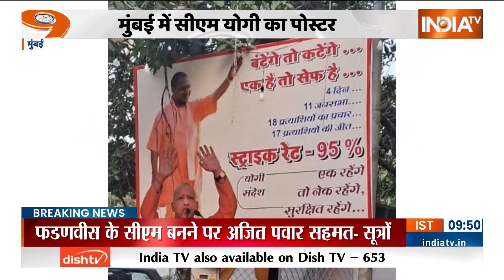CM Yogi Poster In Mumbai : नतीजों के बाद मुंबई में फिर लगे सीएम योगी के पोस्टर | Maharashtra Result